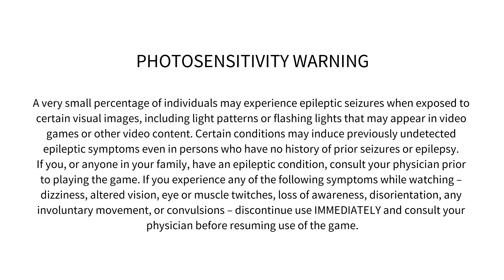PS5--Prehistoric Isle in 1930 1CC (SNK 40th Anniversary Collection)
Ajude o Canal  / Support
Muito obrigado por terem assistido ao vídeo.
Se você gostou do vídeo por favor compartilhe para ajudar o canal .
If you liked the video please share to help the channel.